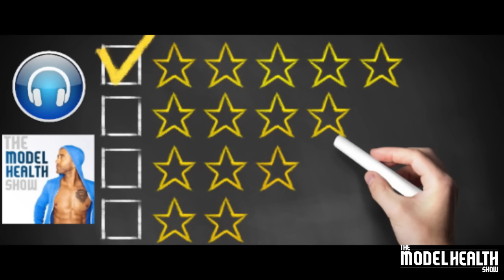The One Minute Workout - With Dr. Martin Gibala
On this episode you will learn:

* The surprising history of interval training.
* How to do Wingates to radically boost your fitness levels.
* How to actually increase the number of mitochondria (energy “power plants”) you have in your cells.
* Why one minute of hard exercise can get you the same benefits as 150 minutes of conventional steady state cardio (this is mind-blowing!).
* The truth about your VO2 Max and why it’s important.
* The little known impact that HIIT has on your aerobic fitness.
* How HIIT influences muscle fiber recruitment.
* The surprising benefits of interval walking.
* How many days a week you should incorporate HIIT.
* Whether or not you should do HIIT and resistance training on the same day.
* What exercise snacking is.
* Whether or not interval training is safe for people with heart conditions.
* The best way to warm up for your training session.
* What the very best ways to do HIIT for maximum results.